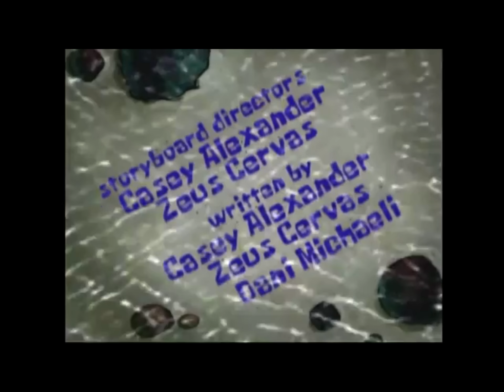Spongebob squidward in clarinetland title card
50/100 Mediocre Episode
Would’ve been good if the ending made sense